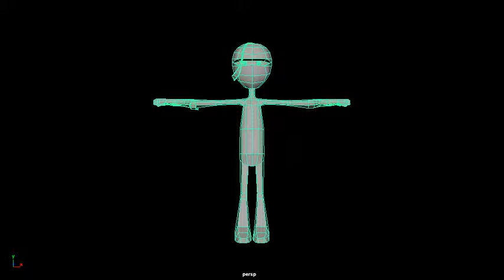The mummy Turntable Wireframe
An 3D animated character based on the illustration from the book 'The Monster Diaries', written by Juliano Saralino and illustrated by Poly Bernatene.

For the term 2 'Introduction to 3D' unit 'Stood-up' at the University of Portsmouth.